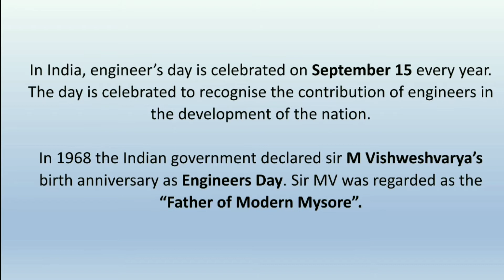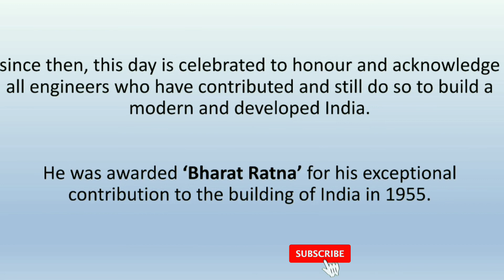why we celebrate engineer's day in india | Er.Mokshagundam Visvesvaraya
why we celebrate engineer's day in india |

Hello I am  Rahul !
In this channel you will learn about General knowledge questions, Quiz's and many more.

In this video you have watch most important gk questions regarding to daily current affairs.